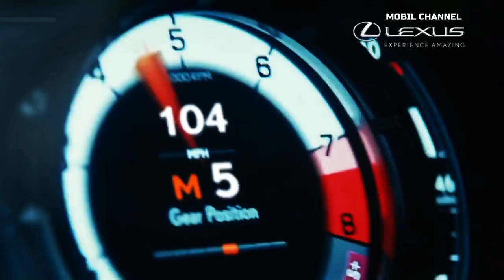The Lexus IS could return to Australia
The next-generation Lexus IS is said to be developed as an electric car, and the model could be reintroduced to Australian dealerships in the coming years.
 Lexus Australia is set to bring the next-generation Lexus IS to local dealerships amid evidence that vehicle electrification has the potential to rival Tesla.